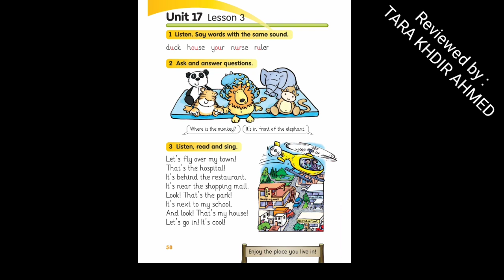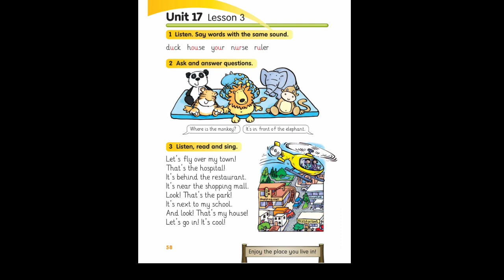Sunrise 4 Fany(32)